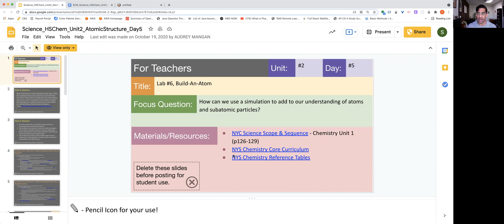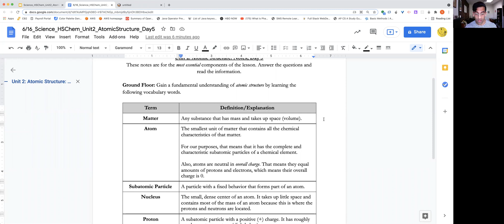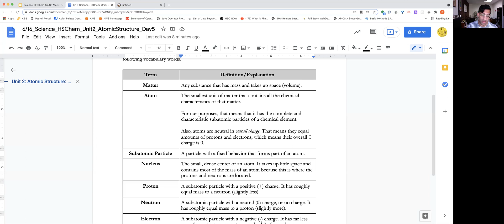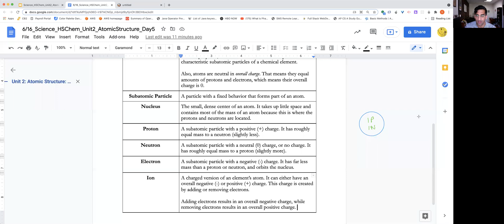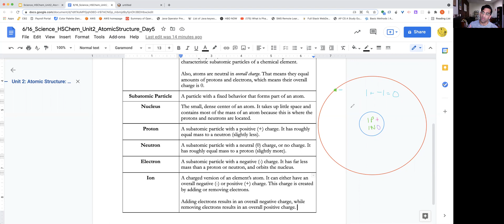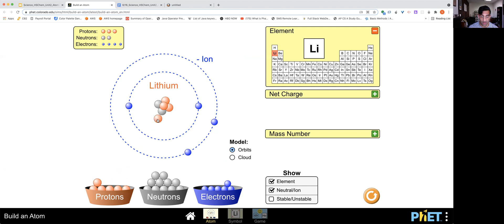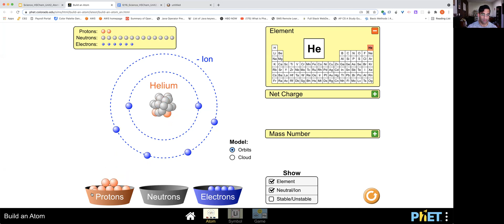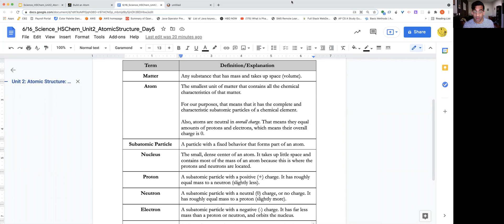616_Science_HSChem_Unit2_AtomicStructure_Day5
This video reviews the definition of matter, atoms, ions, subatomic particles (protons, neutrons, and electrons), the nucleus, and basic atomic behavior. It also covers the relative size of atoms and what it means for an atom to retain the chemical characteristics of an element. It is part of the Regents Chemistry Unit 2 on Atomic Structure.